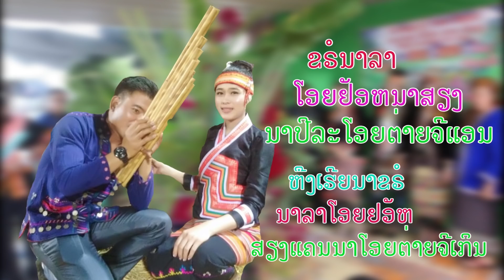ເຕີມ ລອງເອືອງ - ວົງແກ້ວ ແນວຕະມອງ